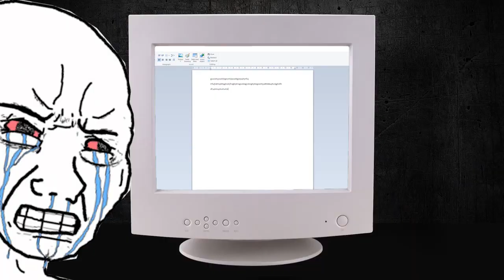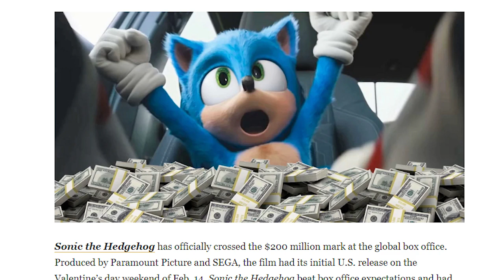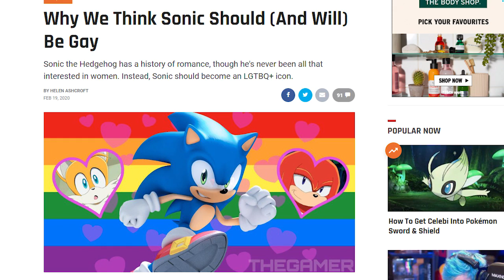Why is Everybody Offended by Sonic The Hedgehog?